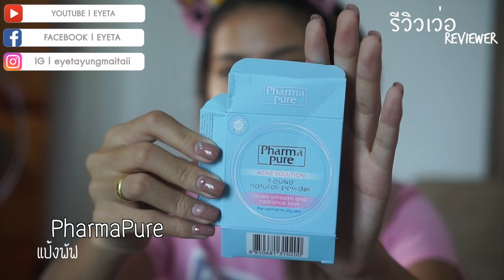รีวิวเว่อ EP240 - 4 ไอเทมปราบสิว จับลงหม้อถ่วงน้ำไม่ให้ผุดให้เกิด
PahrmaPure